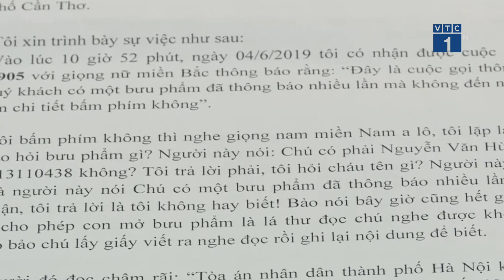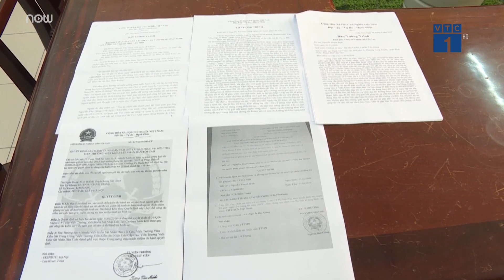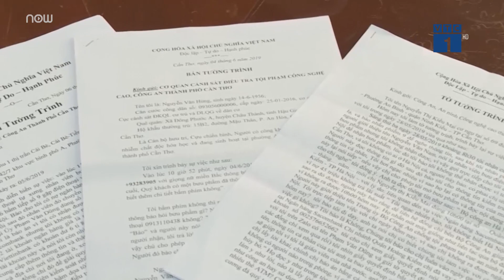Cảnh báo: Mất tiền tỉ vì bị lừa đảo qua zalo, điện thoại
VTC1 | Mặc dù được các cơ quan chức năng cảnh báo, nhưng nhiều người vẫn bị mắc bẫy các đối tượng lừa đảo, giả danh là Công an gọi điện qua điện thoại và zalo để chiếm dụng tài sản.